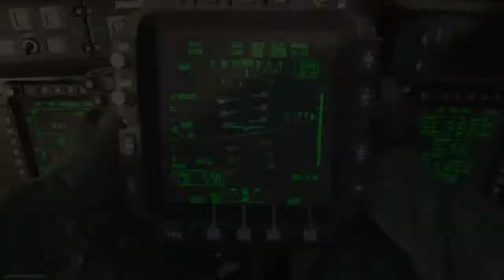MODERN WARFARE is FINALY HERE!! (insane!!!)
at last modern warfare is finally here and it took some getting used to but this game is insane!!!